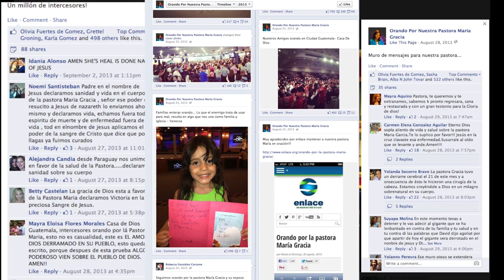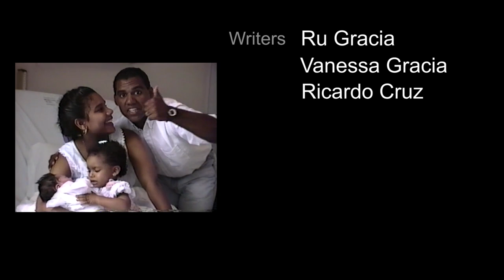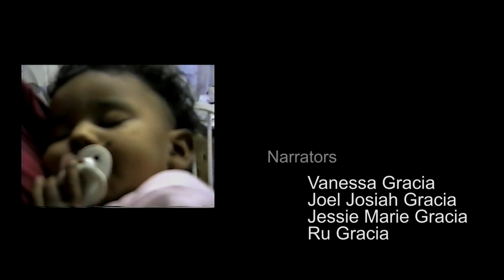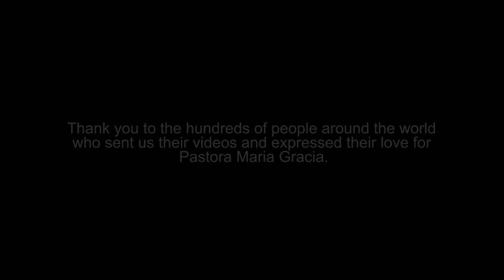44: The Life of Maria Gracia **(Para Subtítulos en Español selecciónelo en los ajustes)**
**(Para Subtítulos en Español selecciónelo en el  ajustes)**
El documental, "44 -La Vida de María Gracia" es un retrato de la vida de María Gracia: pastora, autora, madre, empresaria y activista social.

El documental fue dirigido por su hijo Ru Gracia, realizado en un período de 3 meses durante la primavera de 2014. "La colección de 44" fue estrenado en premier exclusiva durante una conferencia en mayo 2014 proyectado para los amigos, familiares y seguidores del ministerio de María.

Colección 44 está dedicado a la vida y el legado de María Gracia. Una mujer que luchó por lo que creía, la promesa de un mejor futuro. Ella soñaba con el mundo sin odio ni soledad, y vivió de tal manera de ver sus sueños realizados. Amaba sin condiciones y daba sin reservas; María Gracia dejó un legado inolvidable.

La colección de 44 Contiene el documental 44, las10 mejores enseñanzas expuestas por María Gracia, un álbum fotográfico de edición limitada, y 44 minutos de material personal extraído de su archivo audiovisual en videos caseros . La colección de 44 ya está disponible y usted puede adquirirlo a través de Amazon. *¡Por favor compartan este video y sean parte del legado de 44: La Vida de Maria Gracia!

"44 -The Life of Maria Gracia”
is a snapshot of the life of Maria Gracia: pastor, author, mother, entrepreneur, and social activist.
The film was directed by her son Ru Gracia and put together over a period of 3 months in the spring of 2014. It was privately released at a conference in May 2014 as part of: “The 44 Collection” to friends, family, and followers of Maria’s ministry.

The 44 Collection is dedicated to the life and legacy of Maria Gracia. A woman who fought for what she believed, and believed in the promise of the future. She dreamt of world without hate and loneliness, and lived in such a way as to see her dreams realized. She loved un-apologetically and gave fearlessly. Maria Gracia lived the life of a legend, a woman never forgotten, and forever cherished.

The 44 Collection Contains the 44 film, the10 best Maria Gracia heart-felt teachings, a limited edition picture booklet, and 44 minutes of bonus features/home videos. The 44 Collection can be ordered in its entirety through Amazon. *Please share this link with your loved ones and be a part of the 44 Legacy!

*Dale a la 🔔campana para encender las notificaciones y no perderte ni una predica nueva.

• Siga sembrando en tiempo de crisis.

* Mensaje de texto: al número 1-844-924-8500. Escribe Diezmo u Ofrenda y la cantidad que le gustaría donar.

Comparte esta predica para que sea de bendición a otros.